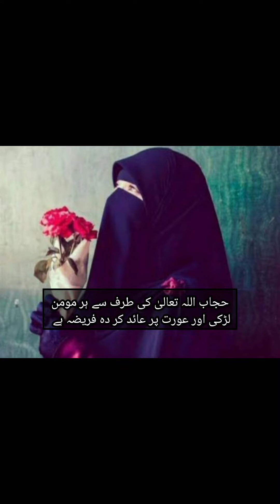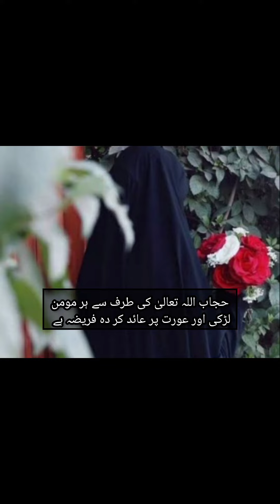rumesa Queen officialvideo beauty islamic 🌷🌷🌷